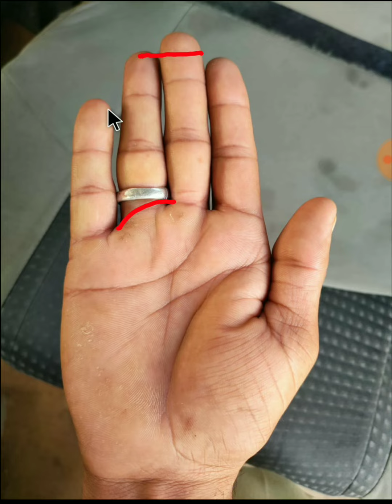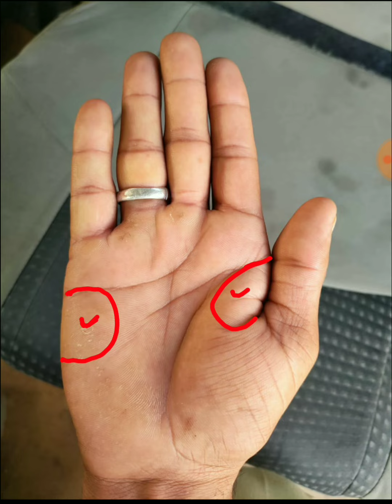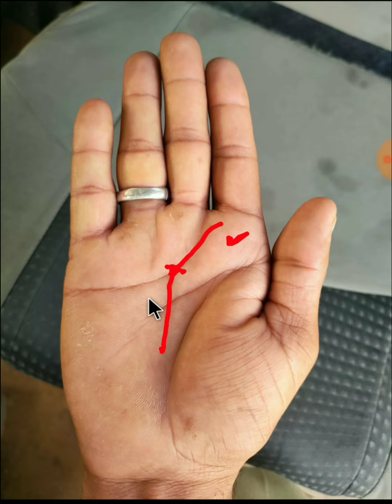Govt job line on palm । सरकारी नौकरी की रेखा । Hath se sarkari nokri kab milegi? । Army man Palm